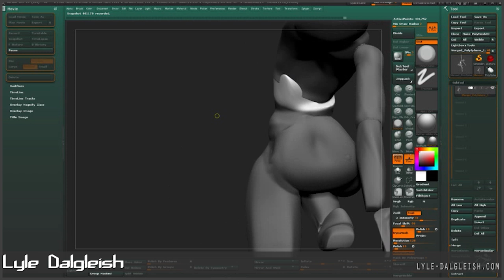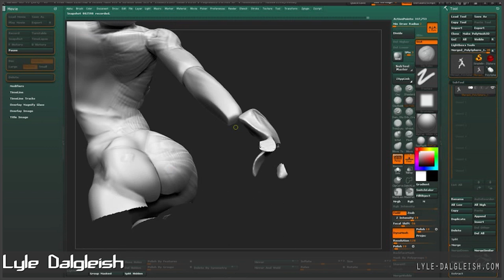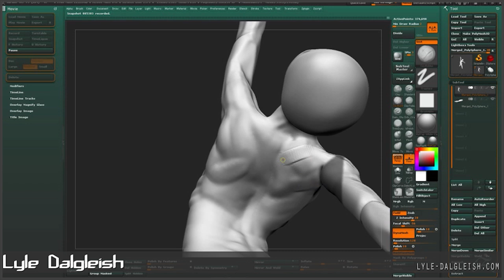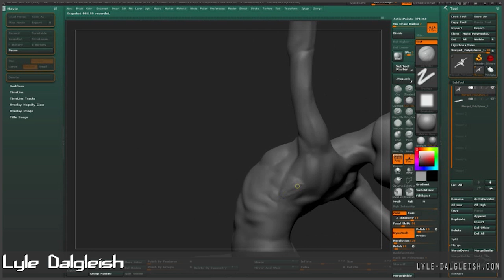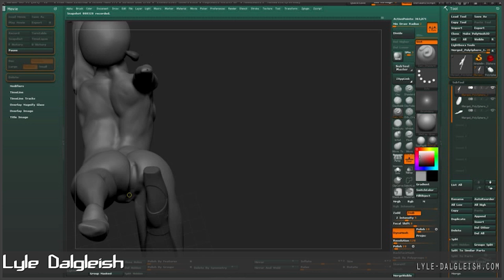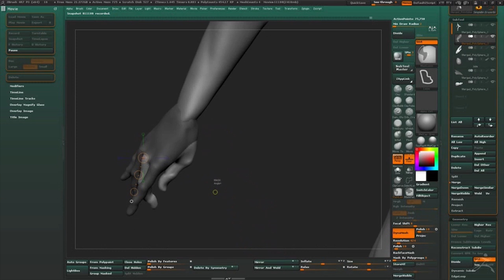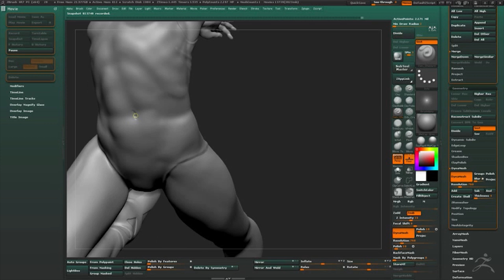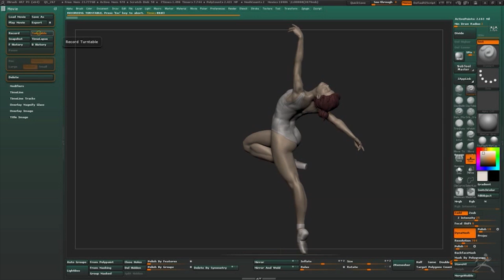The Dancer. Speed sculpt, by Lyle Dalgleish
Anatomy study